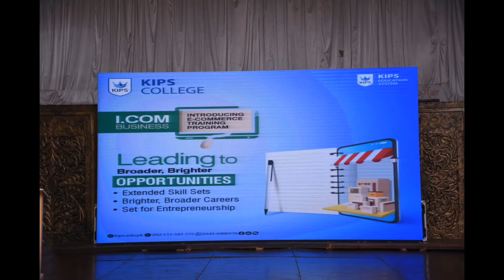Kips Function Pictorial View